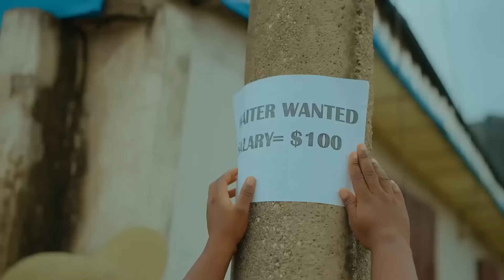Ghost Actor (Mark Angel Best Comedies)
Hey Guys. Enjoy the best of Mark Angel Comedy on this channel. Watch your favorite kid comediennes Emanuella and Success as they take you through the only path of laughter here on you YouTube.